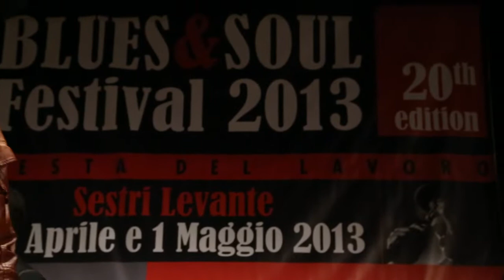Guitar Ray & The Gamblers - Soundcheck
Guitar Ray feat. Big Pete Pearson LIVE questa sera 1 Maggio @ Sestri Levante Blues & Soul Festival. Don't miss it!